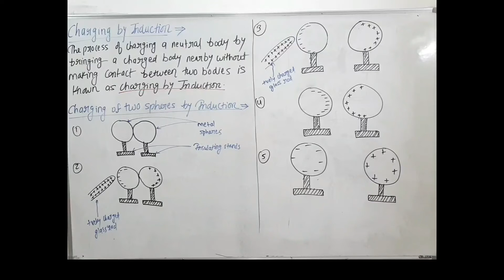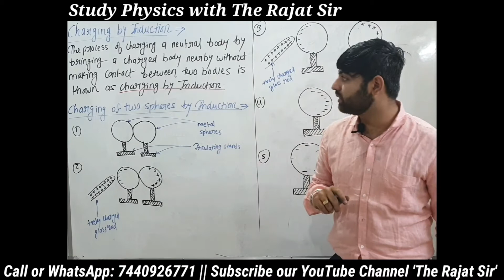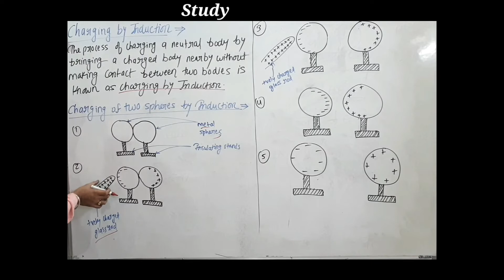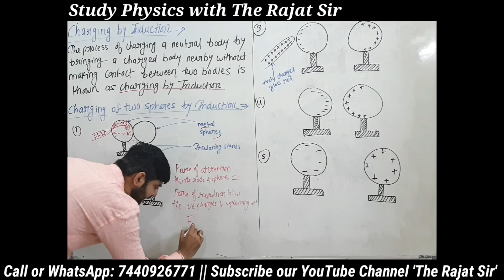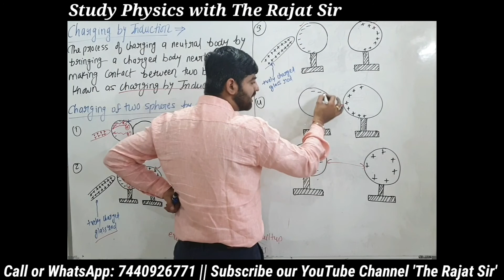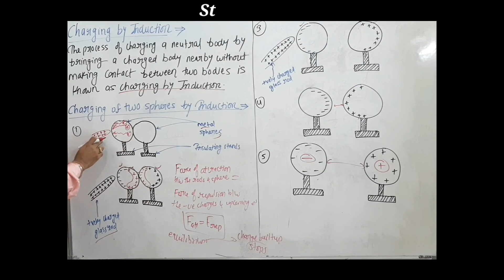Charging by Induction | Electrostatic Induction | Lec-2 | Physics 12th | Rajat Sir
Hello students!!!
My name is Rajat Ahuja your Physics mentor.

In this video we are going to discuss the topic CHARGING BY INDUCTION.

After watching this lecture you'll able to answer following questions-
1) What is Charging By induction/ electrostatic induction?
2) How we can charge a metallic sphere by induction?
3) What are examples of Charging By induction?

You can also comment about the video and give your suggestions.